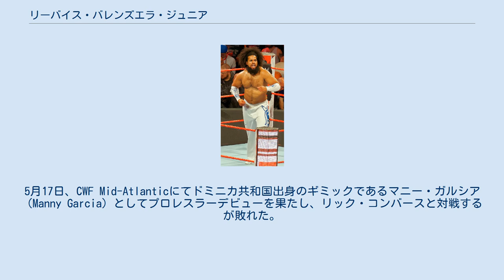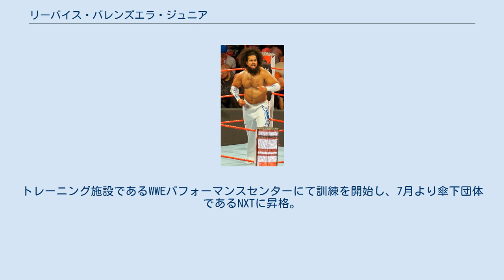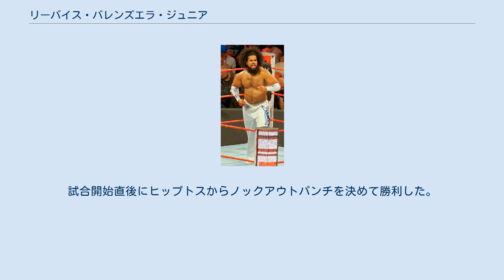リーバイス・バレンズエラ・ジュニア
リーバイス・バレンズエラ・ジュニア（Levis Valenzuela Jr.、1988年5月30日 - ）は、アメリカ合衆国のプロレスラー。
ノースカロライナ州ダーラム出身のラテン系アメリカ人。
 2013年、地元であるノースカロライナ州を拠点とするインディー団体であるCWF Mid-Atlantic（Carolina Wrestling Federation Mid-Atlantic）が運営するCWFドージョーにてトレーニングを開始。
5月17日、CWF Mid-Atlanticにてドミニカ共和国出身のギミックであるマニー・ガルシア（Manny Garcia）としてプロレスラーデビューを果たし、リック・コンバースと対戦するが敗れた。
CWF Mid-Atlanticと並行してFSPW（Fire Star Pro Wrestling）にも参戦。
 2014年2月9日、FSPW WrestleRevial IIにてFSPW南東王座争奪バトルロイヤルに出場して優勝を飾り、プロレスラーとしてのキャリア初のタイトルを獲得。
5月3日、CWF Mid-Atlantic Explosive Elements 2014にてCWF Mid-Atlantic TV王座を保持するマーク・ジェームスに挑戦して勝利し、ベルトを奪取した。
 2015年2月28日、マット・ハーディーが主宰するインディー団体であるOMEGA（Organization Of Modern Extreme Grappling Arts）に参戦。
オープニングマッチでエリック・ロイヤルと対戦するが敗れた。
 NXT 2015年4月13日、アメリカのメジャー団体であるWWEと契約を交わし入団。
トレーニング施設であるWWEパフォーマンスセンターにて訓練を開始し、7月より傘下団体であるNXTに昇格。
同月29日、NXTにてイライアス・サムソンとタッグを組んでジェイソン・ジョーダン & チャド・ゲイブルと対戦するが敗戦した。
 2016年3月24日、NXT Liveにてリングネームをノー・ウェイ・ホセ（No Way Jose）へと変更。
マニー・アンドラーデと対戦して勝利した。
4月20日、NXTに初登場。
アレクサンダー・ウルフと対戦。
入場から高いテンションで登場し、序盤よりペースを掴むと観客より "Ole!" チャントを受けるとホームラン・スウィンギング・ダブルアックスハンドルからビッグライトハンドへと繋げて勝利した。
 WWE 2018年4月9日、WWE・RAWに昇格。
ジョン・スカイラーと対戦。
試合開始直後にヒップトスからノックアウトパンチを決めて勝利した。